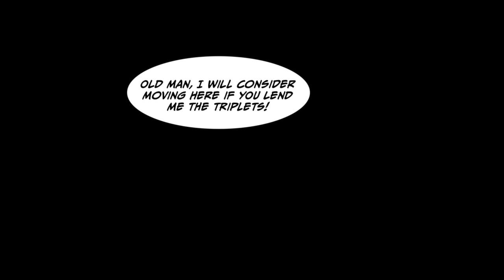What happens when an AI robot changes men into women!? [Manga Dub]